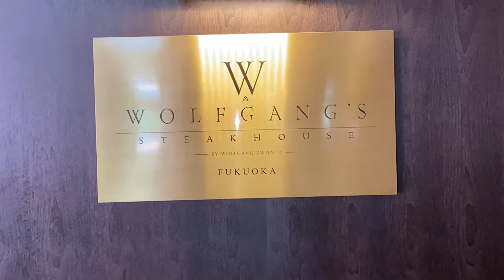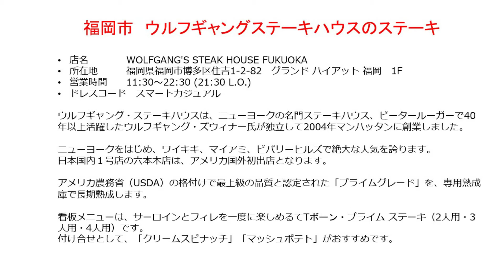福岡市 ハイアットホテル福岡 ウルフギャングステーキのTボーンステーキ Wolfgang's Steak House Fukuoka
福岡市のハイアットホテル福岡にあるウルフギャングステーキ福岡のTボーンステーキです。